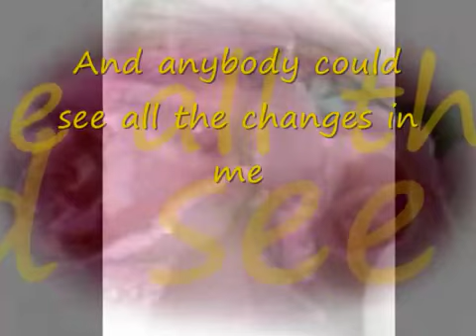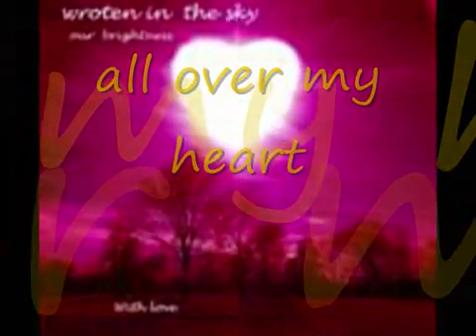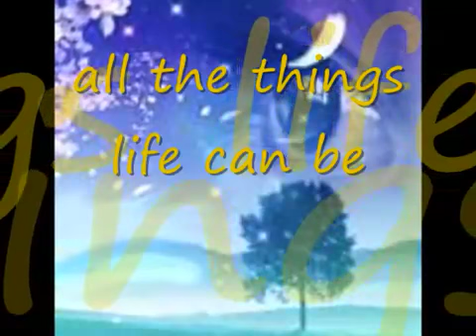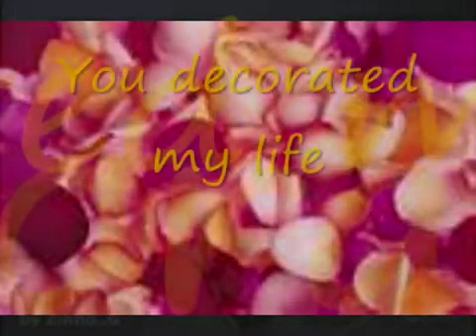Kenny Rogers You Decorated My Life Lyrics